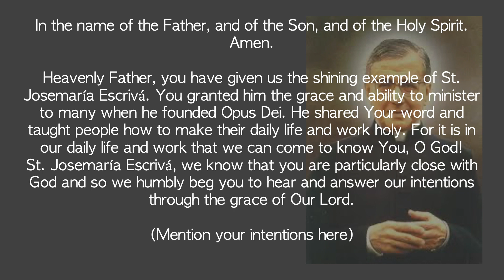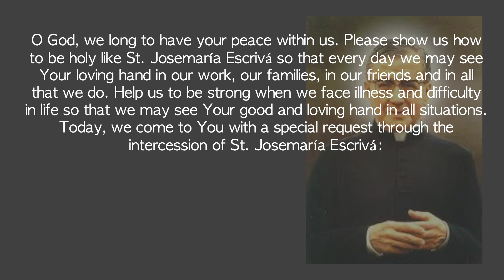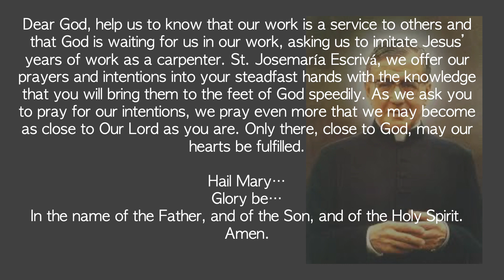Novena Prayer to St. Josemaria Escriva - Day 5 🙏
Amen.

Heavenly Father, you have given us the shining example of St. Josemaría Escrivá. You granted him the grace and ability to minister to many when he founded Opus Dei. He shared Your word and taught people how to make their daily life and work holy. For it is in our daily life and work that we can come to know You, O God!

St. Josemaría Escrivá, we know that you are particularly close with God and so we humbly beg you to hear and answer our intentions through the grace of Our Lord.

O God, we long to have your peace within us. Please show us how to be holy like St. Josemaría Escrivá so that every day we may see Your loving hand in our work, our families, in our friends and in all that we do. Help us to be strong when we face illness and difficulty in life so that we may see Your good and loving hand in all situations.

Today, we come to You with a special request through the intercession of St. Josemaría Escrivá:

Dear God, help us to know that our work is a service to others and that God is waiting for us in our work, asking us to imitate Jesus’ years of work as a carpenter.

St. Josemaría Escrivá, we offer our prayers and intentions into your steadfast hands with the knowledge that you will bring them to the feet of God speedily. As we ask you to pray for our intentions, we pray even more that we may become as close to Our Lord as you are. Only there, close to God, may our hearts be fulfilled.

Hail Mary…

Glory be…

Amen.